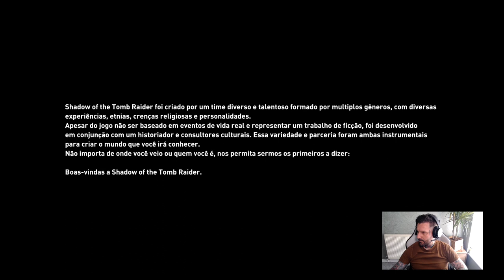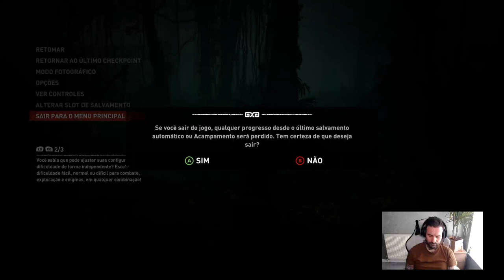shadow of the tomb raider